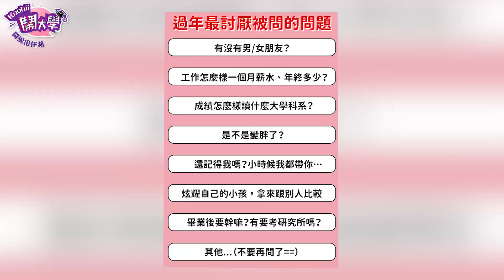拜託阿姨不要再問啦！過年最怕長輩問什麼...？就是單身狗沒有女朋友...還是你們要幫我介紹！教你一招神回覆讓大家過好年！過年特輯新年快樂｜Host.濃濃、芭比｜【鬧編出任務EP.207】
🔥鬧大學徵社群行銷實習生🔥
如果你有一顆熱忱的心…❤️

🔥鬧大雜貨店開張啦🔥（每週一18:30直播）
歡迎大家許願各種想買的東西啦～

大家新年快樂呀！兔年行大運🧧🧧🧧
過年一定會遇到親戚長輩問很多問題...
大家最害怕被問什麼問題呢～
歡迎底下留言最討厭過年被問什麼👇